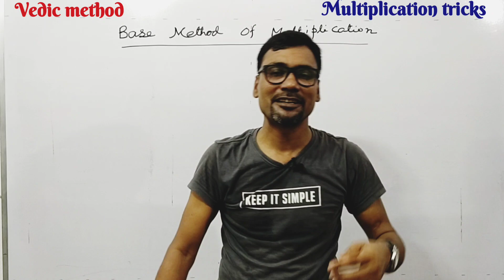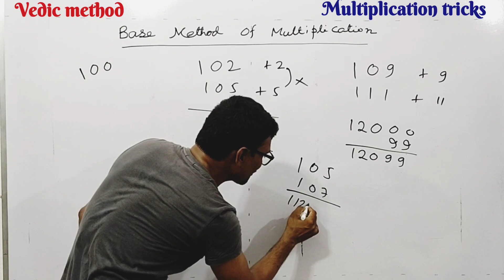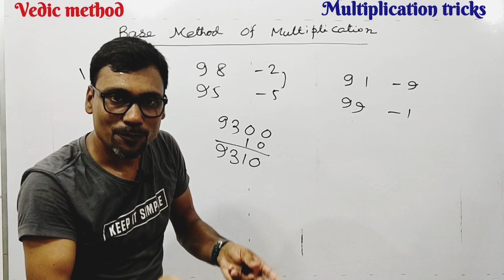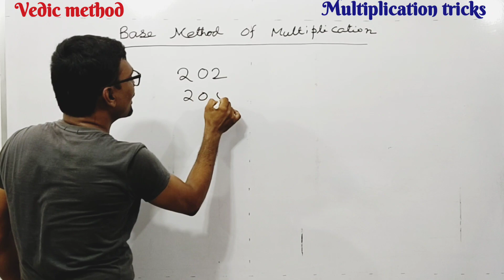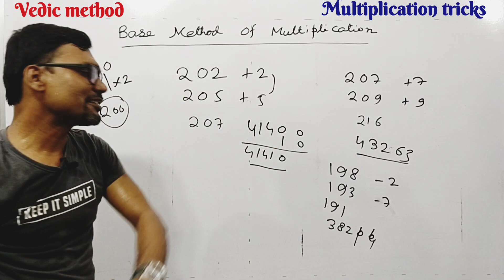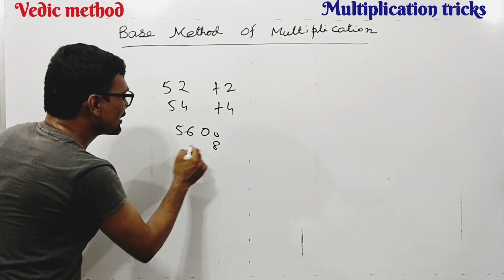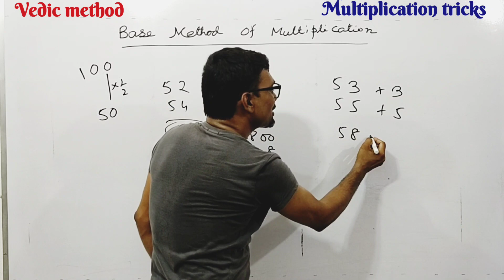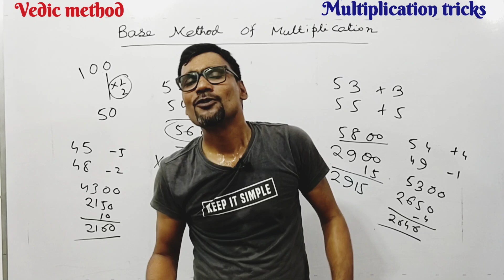Base method of multiplication | Nikhilam Sutra | Vedic Concept | Superior Mathematics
Base method of multiplication | Nikhilam Sutra | Vedic Concept | @Superiormathematics

Nikhilam Sutra stipulates subtraction of a number from the nearest power of 10 ie 10,100,1000,etc. The powers of 10 from which the difference is calculated is called the Base. These numbers are considered to be references to find out whether given number is less or more than the Base. If the given number is 104,the nearest power of 10 is 100 and is the base. Hence the difference between the base and the number is 4,which is Positive and it is called NIKHILAM. The value of Nikhilam may be reference base, the Nikhilam of 87 is -13 and that of 113 is +13 respectively.

Nikhilam Sutra in Vedic Mathematics can be used as shortcuts to multiply numbers, divide numbers in faster approach. In English it is translated as All from 9 and last from 10. i.e. subtract last digit from 10 and rest of digits from 9.

Multiplication using Nikhilam Sutra is used when numbers are closer to power of 10 i.e. 10, 100, 1000, etc.